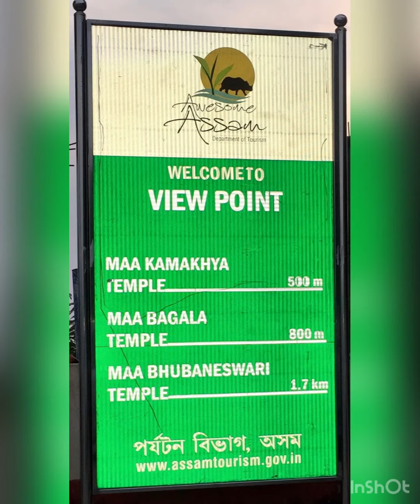Kamakhya Temple and Basistha Ashram ll Heritage of India ll কামাখ্যা মন্দির ও বশিষ্ঠাশ্রম ( আসাম )